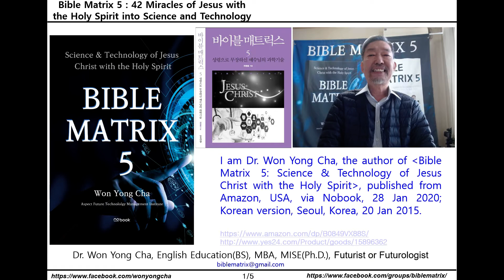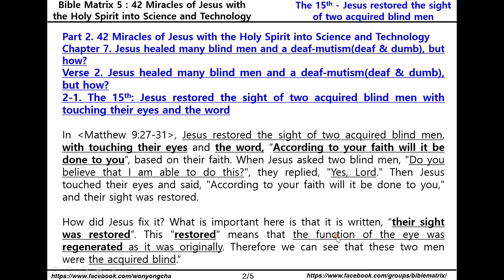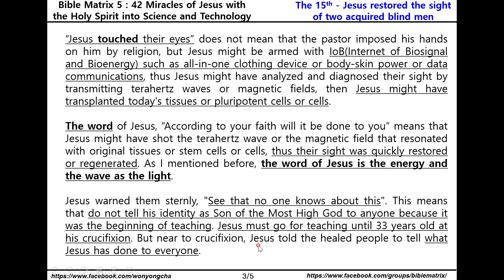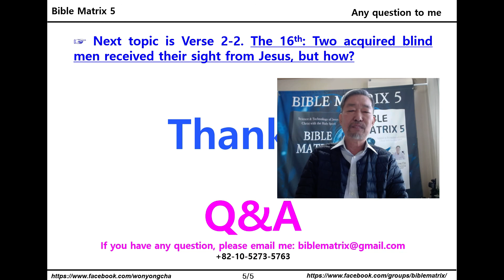Bible Matrix ⑤_61_The 15th: Jesus restored the sight of two acquired blind men, but how?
Bible Matrix 5 on Amazon’s Ebook

Bible Matrix ⑤: Science & Technology of Jesus Christ with the Holy Spirit

Part 2. 42 Miracles of Jesus with the Holy Spirit into Science and Technology
Chapter 7. Jesus healed many blind men and a deaf-mutism(deaf & dumb), but how?
Verse 2. Jesus healed many blind men and a deaf-mutism(deaf & dumb), but how?
2-1. The 15th: Jesus restored the sight of two acquired blind men with touching their eyes and the word